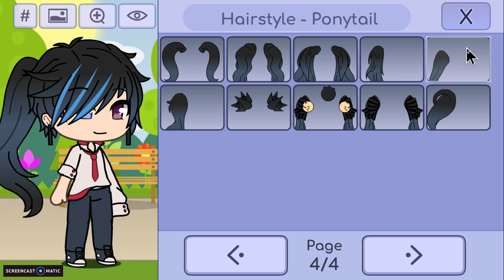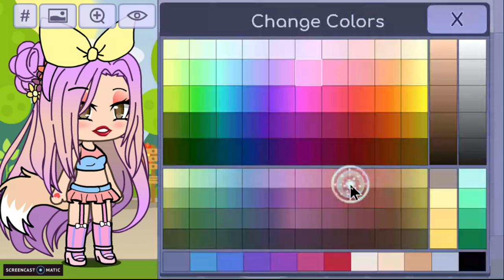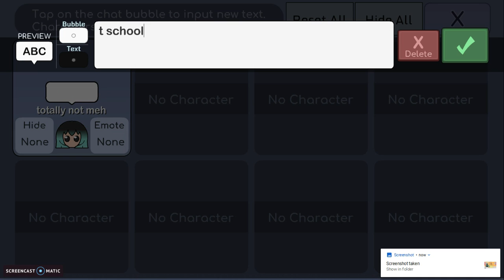hehehe oof u wont care right?